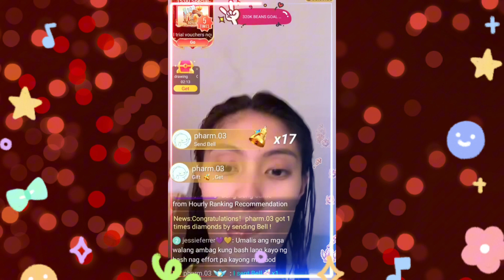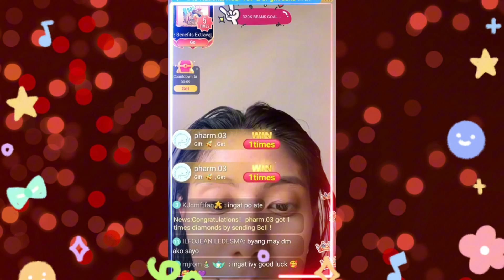IVY LACSINA GANITO MAGLIGPIT AT MAG PREPARE PARA SA GAME TIME LIVE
This channel is for everyone who's  supporting LGBTQ inside and outside of the sports.

🔴 JEMA AT ELLA IPINAKITA ANG SUPORTA SA ISAT ISA SOBRANG HAPPY SA PANALO NANG CCS LABAN LANG JELLA
🔴 PONGGAY GASTON REACTION SA CCS PH VS. CHINA AVC CUP 2022 AT SA LARO NI JEMA GALANZA

2.  "its fair use" No copyright is claimed and to the extent  that material may appear to be infringed , I assert that such alleged infringement is permissible under U.S. and Philippine copyright law. If you believe material have been used in an unauthorized manner, please contact the poster.
3. This Video is not associated with any company or products mentioned on the video.
4. No intention to infringe